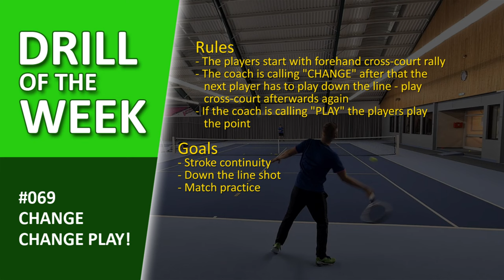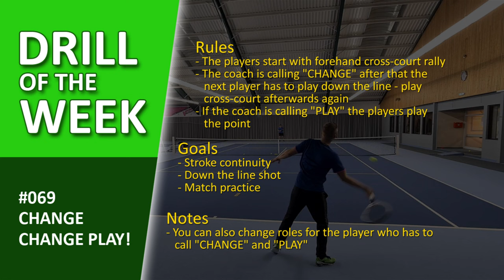Excellent Tennis Competitive Drill "Change Change Play" - #069 "Drill of the Week"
In my this weeks video I show you a nice competitive drill how you can practice offensive play when you are in a groundstroke rally.

▬ Support Me ▬▬▬▬▬▬▬▬▬▬▬▬
If you like my videos and you also benefit from them, I would appreciate your support in the form of a donation. Thank you for your support!

Hi, I`m Martin - DTB Bundesliga Mens 30 player from ST Lohfelden. I`m a tennis coach since 1995 and I love tennis like you. On my channel I want to show you some tennis drills and give you tipps to make your tennis practice lesson better.